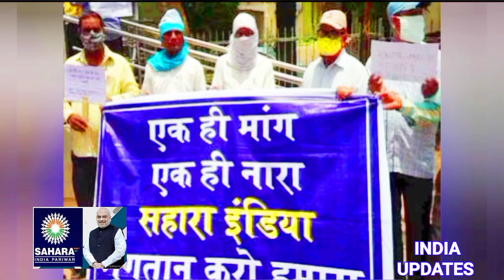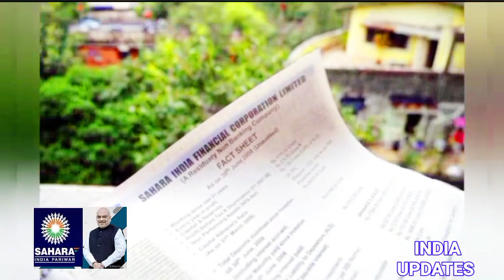Sahara का पेमेंट कब मिलेगा? क्या सहारा 2023 में पैसा वापस करेगा? सहारा इंडिया की किस्त कब आएगी?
Sahara का पेमेंट कब तक मिलेगा?
क्या सहारा 2023 में पैसा वापस करेगा?
सहारा इंडिया की पहली किस्त कब आएगी?
सहारा रिफंड स्टेटस कैसे चेक करें?

सहारा इंडिया की ताजा खबर
सहारा इंडिया का पैसा कब और कैसे मिलेगा
sahara india pariwar
सहारा बैंक का पैसा कब मिलेगा 2023
सहारा इंडिया पेमेंट न्यूज़
सहारा इंडिया बैंक चालू है या बंद